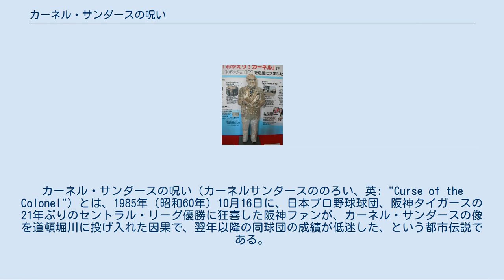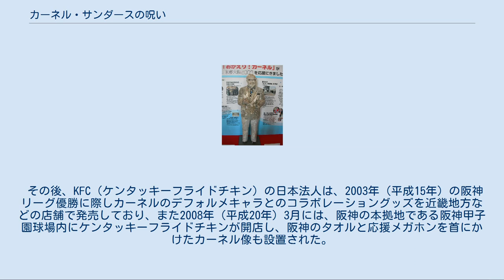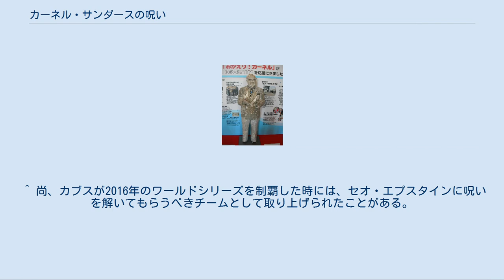カーネル・サンダースの呪い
カーネル・サンダースの呪い（カーネルサンダースののろい、英: "Curse of the Colonel"）とは、1985年（昭和60年）10月16日に、日本プロ野球球団、阪神タイガースの21年ぶりのセントラル・リーグ優勝に狂喜した阪神ファンが、カーネル・サンダースの像を道頓堀川に投げ入れた因果で、翌年以降の同球団の成績が低迷した、という都市伝説である。
 「阪神ファン#問題行動」も参照 1985年（昭和60年）10月16日、阪神のセントラル・リーグ優勝が決まった際、狂喜し半ば暴徒化した阪神ファンらが大阪府大阪市南区（当時。現在は中央区）道頓堀のケンタッキーフライドチキン道頓堀店（現存せず）に設置してあったカーネル・サンダースの像を、優勝に大きく貢献した助っ人外国人のランディ・バース（バース自身はオクラホマ州ロートンの出身）に見立て、制止しようとする店員に暴行を加えて担ぎ出し、胴上げの末に道頓堀川に投げ込んだ。
 この事件の翌年以降から、阪神タイガースは17年連続でリーグ優勝を逃しており、その急激に弱体化した原因は川底に沈められたカーネル・サンダースの呪いではないかと野球ファンの間で囁かれ、都市伝説として定着した。
一部のファンは像が回収されるまで優勝は無理だと信じていた。
都市伝説定着の大きなきっかけとしては、1988年（昭和63年）3月に放送された朝日放送テレビ（ABC）のバラエティ番組『探偵!ナイトスクープ』が挙げられる。
 このカーネル像は23年半後の2009年（平成21年）3月10日に発見され、大きな反響を呼んだ（後述）。
 当時川への飛び込みに参加した落語家桂福若の証言によると、高校の後輩が道頓堀川に放り投げていたのだという。
そのまま像は浮上せず、その後数年に一度の頻度で大阪市が行っていた道頓堀川の川底清掃作業（船を使ってヘドロやごみなどを除去する作業）でも像は発見できなかった。
 同様の例として、2004年のワールドシリーズで勝利するまで80年以上もワールドチャンピオンから遠ざかっていたMLB球団、ボストン・レッドソックスもベーブ・ルースをニューヨーク・ヤンキースに放出したことが原因でバンビーノの呪いの下にあると言われていた時期があり、この二つの呪いは時折比較されている。
レッドソックスファンも勝利を祝って破壊的行為を行う者も出るほどの熱狂的な応援で知られている。
KFC秘伝の「11種類のハーブとスパイスのブレンド」のレシピを漏らそうとする者に生命に危険が及ぶとされる「カーネルの呪い」としても使用されてきた。
 優勝の翌年、阪神は開幕から横浜大洋ホエールズに3連敗を喫した。
その後阪神は復調するが主力の掛布雅之がデッドボールによる骨折など度重なる故障、エースの池田親興がベースカバーの際に骨折しそれぞれが戦線離脱。
戦力が整わないまま本年のペナントレースを戦う事になる。
特に掛布はデッドボールが影響し1988年（昭和63年）に引退。
また阪神はシーズン中、7連勝、9連勝と大型連勝をしたが連勝はいずれも大洋に止められてしまい最終的には広島、巨人に大きく差をつけられた3位に終わる。
ただしこの時（1986年（昭和61年）当時）は「カーネル・サンダースの呪い」という言葉はまだなかった。
 翌、1987年（昭和62年）は球団史上最低勝率の勝率.331を記録。
この年、日本テレビのニュース番組『ズームイン!!朝!』では、中継先の読売テレビのアナウンサー・辛坊治郎（当時）・森たけしが阪神が負けるたびに「なんぎやなあ」と嘆き（試合のない日の翌日も勝ち星がないということで「なんぎやなあ」と嘆いた）、流行語大賞銀賞を獲得するまでに至った（2人は後に負ける気せんねのタイトルでメジャーデビューを果たしている）。
 1988年（昭和63年）には、バースが息子の病気治療への対応を巡り球団と対立し退団した後に引退、責任を取り球団代表が飛び降り自殺をするなど阪神の低迷が続いた。
その後、低迷から脱し2003年（平成15年）と2005年（平成17年）にリーグ優勝。
2007年（平成19年）から始まったクライマックスシリーズ（CS）では、2007年・2008年・2010年・2013年に出場し、いずれもファーストステージ（2位対3位の対戦）の段階で敗れており、4回出場でシリーズ通算1勝8敗という成...